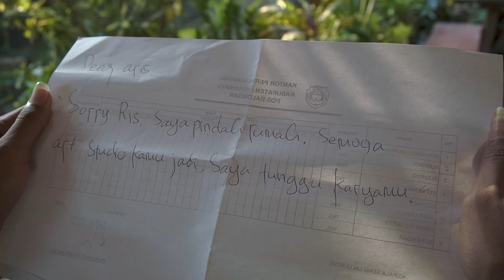SEPENGGAL KISAH ANTARA KAWAN DAN IMPIAN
selamat malam semua. maaf nih upload malam malam, hehehe
jadi di video kali ini kita menceritakan, tentang kawan dan impian,yang bersinergi dengan JNE.
happy enjoy.